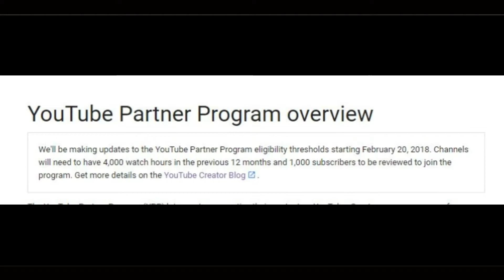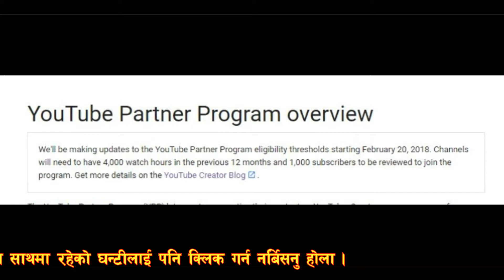YouTube मा views को संख्याले नहुने भो Monetization को लागि, अब त????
YouTube मा views को संख्याले नहुने भो Monetization को लागि, अब त???यो भिडियो बारेमा कुनै सुझाव /सल्लाह अथवा प्रश्न छन् भने कमेन्ट बक्समा राख्नु होला, मन परे लाइक गर्नु होला अनि एस्तै  जानकारी मुलक भिडियोको लागि यो  च्यानललाइ subscribe गर्नु होला,  धन्यबाद |